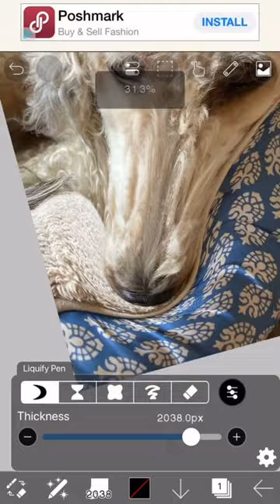Turning my dog into a borzoi dog 🐶